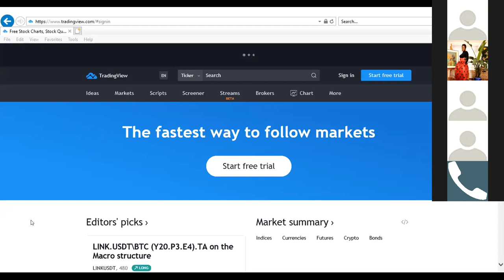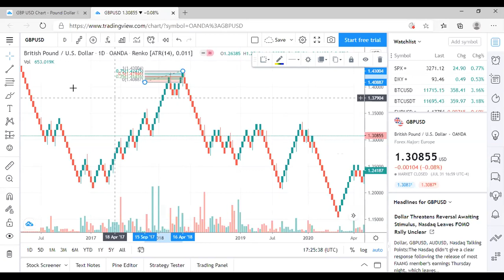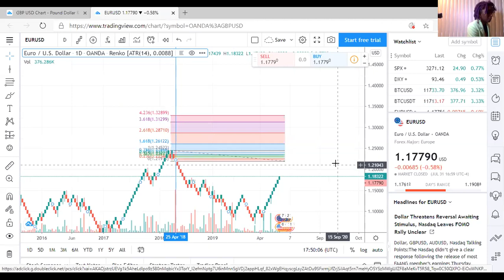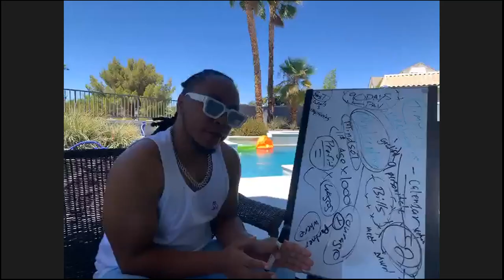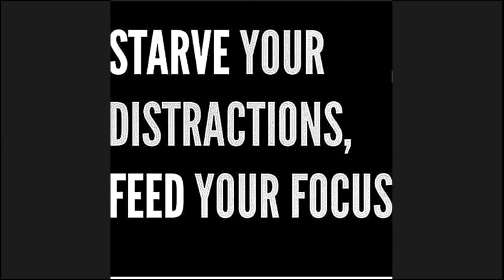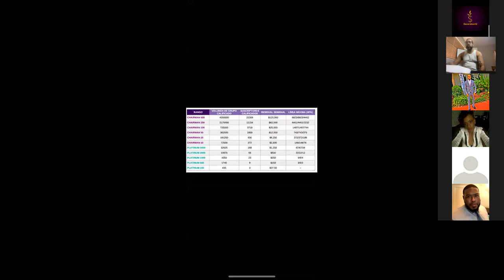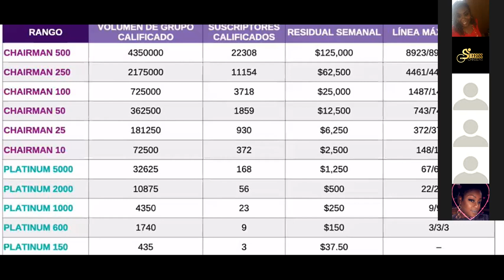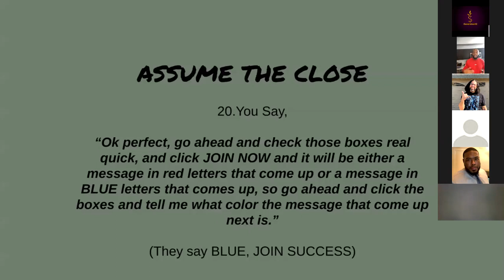G12 Super Saturday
This 4 hour call was packed with value all through out the NATION. Looking for a trading community that is truly doing it text Forex to 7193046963.